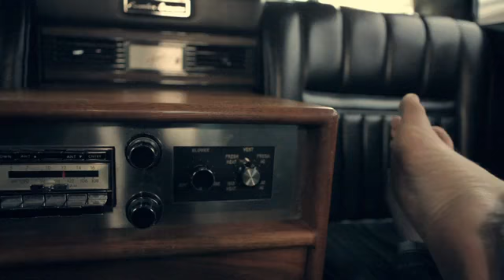John Taylor and Robert Schwartzman music video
John Taylor and Robert Schwartzman (known as JR) music video.